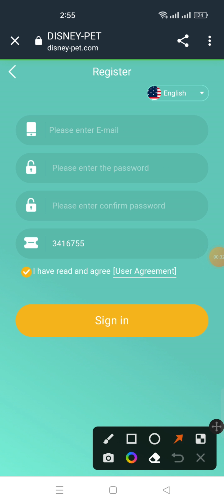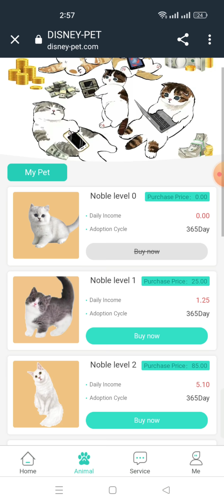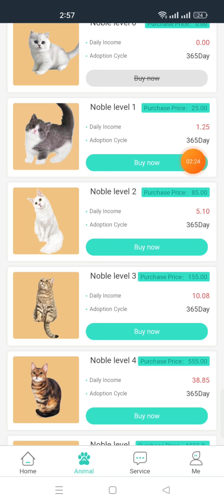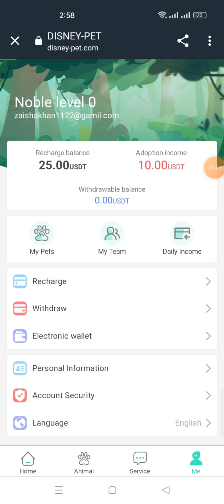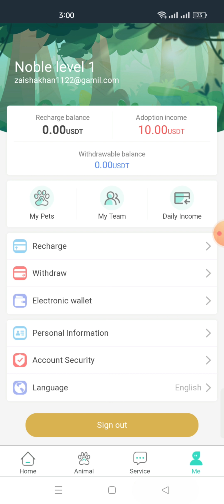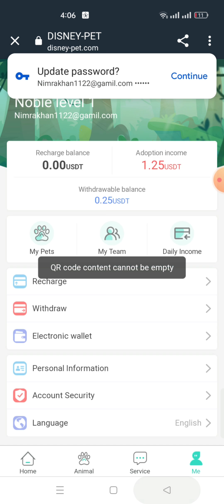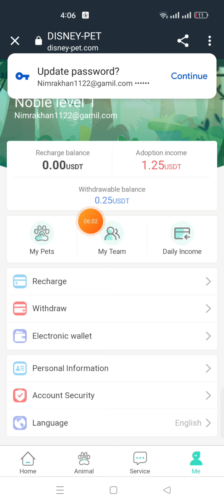The pet store is newly launched, register to give away 15USDT, the easiest way to make money.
Launched on September 16, pets are valid for one year
 Same-day deposit, same-day withdrawal, 0 handling fee.

 Daily income for pets, pets are valid for one year, and the platform system automatically recycles them.

 The amount of noble level 1 is 25USDT, and you earn 1.25USDT commission every day

 The amount of noble level 2 is 85USDT, and you can earn 5.10USDT commission every day

 The amount of noble level 3 is 155USDT, and you can earn 10.08USDT commission every day

 The amount of noble level 4 is 555USDT, and you can earn 38.85USDT commission every day

 The amount of noble level 5 is 1555USDT, and you can earn 116.63USDT commission every day

 The amount of noble level 6 is 5555USDT, and you earn 444.40USDT commission every day

 The amount of noble level 7 is 9555USDT, and you can earn 907.73USDT commission every day

 The amount of noble level 8 is 18555USDT, and you can earn 1948.28USDT commission every day

 Invite friends to participate in the reward three-level rebate:

 5% task reward for first-level members

 3% task reward for secondary members

 2% task reward for third-level members